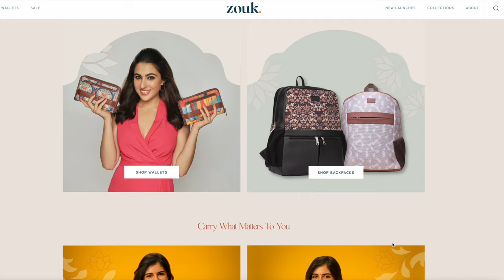VLOG | My new hand bag and footwear | easy recipes | Best time to vadiyalu | Sireesha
Elite Salad Spinner

Non-Stick 12 Cavity Appam pan

Electric Grater & Slice Machine

Food Dehydrator

Glass Jar 210 ml with Rack

Glass Jar 600 ml

Glass Containers with Silicone Sleeves & with Lock Lid, 3 pcs Set, 370ml, 640ml, 1050ml,

Glass Jar 210 ml

Glass Casserole with Lid, Set of 2

Glass Containers with Lids, 3 pcs Set

Glass Mixing Bowl with Lid

Glass Baking Tray

MURKUL Maker

6 In 1 Hand Blender

Multi Kettle

Canon PowerShot V10 Digital Camera

SanDisk Ultra 256GB microSDXC

SanDisk Ultra 512GB

Tripod :

Manfrotto Mini Tripod (Black)

Sony Alpha ZV-E10L

Sony Alpha ZV-E10L Shooting Grip

Amazon Basics LED Video Light

Tvishi Handmade Natural Organic Pure Red Sandalwood Powder

Natural Health and Herbal Products of Natural Sandalwood Powder for Face pack

Mysore Chandan Sticks

Rosemary Dried Leaves

Encyclo Pomegranate and Lime Infused Body Wash

Encyclo Fruit Face Pack

HerbtoniQ 100% Natural Jatamansi Powder

AGARO Esteem Multi Kettle

AGARO Glucometer

AGARO Grand Plus 6 in 1 Hand Blender

AGARO Stainless Steel Regal Heavy Weight Electric Dry

Hair Volumizer Hair Dryer

AGARO Royal Honey Comb Kadai

AGARO Royal Honey Comb Frying Pan

AGARO Elite Hard Anodised Kadhai with Glass Lid

Milton Tasty 4 Stainless Steel Combo Lunch Box

Honey Comb Kadai, 2.25L Capacity

Signoraware Active Vegetable Dicer 2 in 1

QONETIC Multifunctional Rotary Vegetable Chopper Cheese Grater Round Mandoline Slicer with Handle 3 in 1 Shredder

KALAKUNJ Unique Plastic Airtight Lock & Lock Square

Round Ice Cube Tray Ball Maker Mold

GOLWYN Air Tight Containers For Kitchen Storage Set

Glass Sipper Tumbler Cup

Amazon Dress

RUDRAKRITI Women's Fit and flare Maxi Dress

DEEP Fashion's Women Fit and Flare Pink Dress

Scrunchies hair bands

GoSriKi Women Kurta with Pant & Dupatta

GoSriKi Women's Cotton Blend Straight Printed Kurta With Pant & Dupatta

GoSriKi Women's Cotton Blend Regular Kurta

Chikankari Lucknowi Kurta Palazzo Set

Janasya Women's Navy Blue Cotton Floral Print Flared Kurta

Janasya Women's Peach Cotton Floral Block Print Flared Kurta

1 Minute saree With Unstitched Blouse

Sidhidata Women's Georgette Printed Ruffle Ready To Wear 1 Minute saree With Unstitched Blouse Piece (Free Size)

Janasya Women's Blue Georgette Printed Flared Western Dress

NAINVISH Women's Printed Kaftan

SHOPPING QUEEN Women Rayon Straight Kurta Palazzo Set